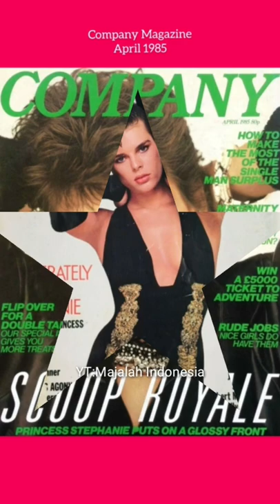Princess Stephanie is on the cover of magazines